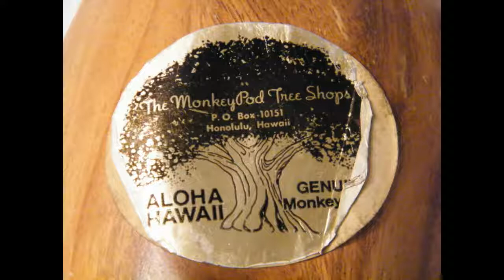MONKEY POD WOOD TRAY & BOWLS SERVING SET MONKEYPOD TREE SHOPS HONOLULU HAWAII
Video shows condition of item at time of sale. This is not a review or endorsement of an item.